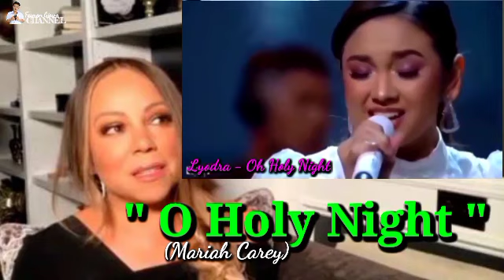Lyodra Oh Holy Night | Di Reffnya Ngk Ada Obat